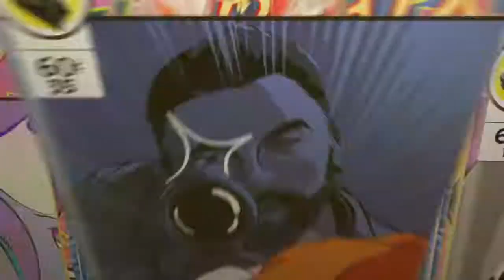Fortnite spas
SHAREfactory™